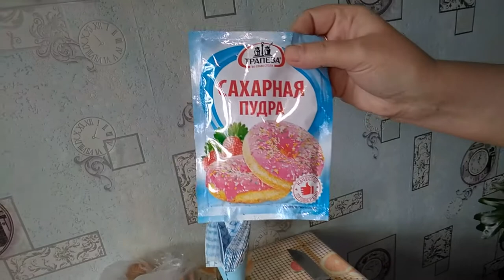Возвращение в детство. В память о бабушке.